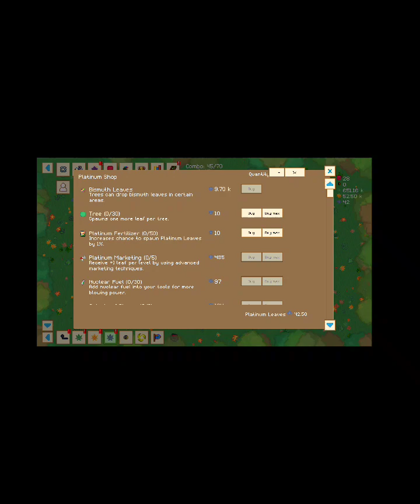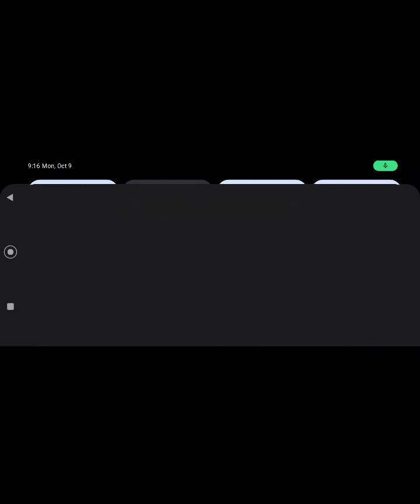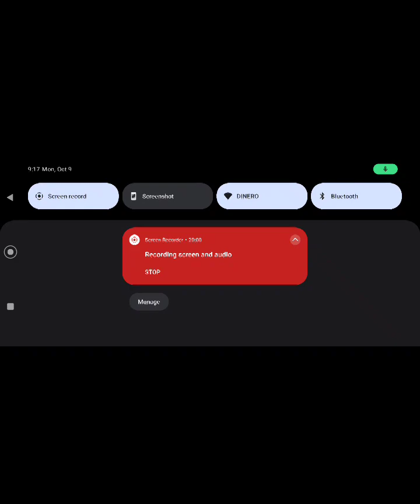(leaf blower revolution) pt 2 😳 leaf blower